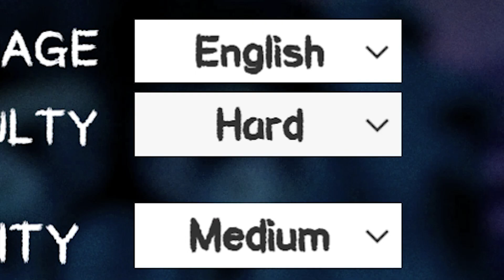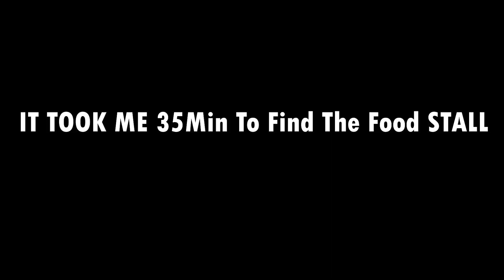PENNYWISE IS CHASING ME.. | Death Park (Horror Game)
Pennywise Horror game

GAME - momo is here